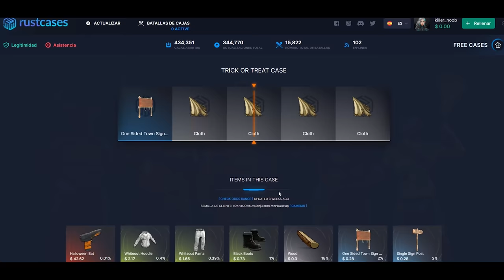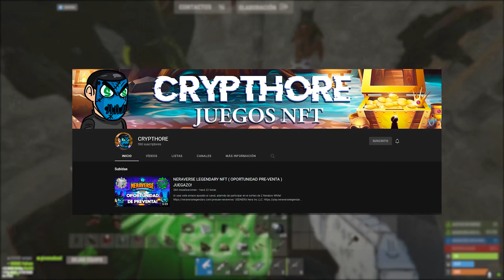HACEMOS COUNTER RAID Y NOS ROBAMOS TODO EL LOOT! | RUST Gameplay Español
💻 Mis componentes

2 Monitores extras • ASUS VP249HE